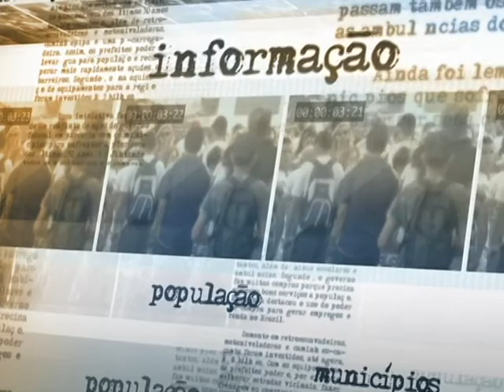Divulgados os nomes dos diretores da Pré-Sal Petróleo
DIRETO DA FONTE - 14.10.13: O Ministério de Minas e Energia divulgou nesta segunda-feira (14) o nome do presidente e dos diretores da Pré-Sal Petróleo (PPSA), empresa estatal responsável por gerir e fiscalizar os contratos de exploração do produto no país. O ministro da pasta, Edison Lobão, concedeu entrevista coletiva para comentar o tema.